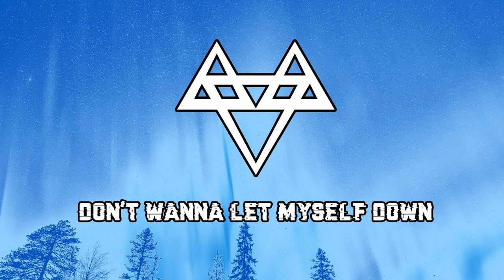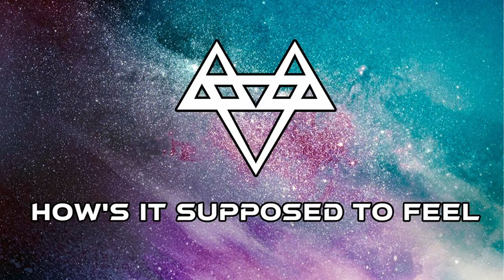All NEFFEX Songs [2021][CopyrightFree]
Actually, these are the 26 best Neffex songs of 2021!

✦✦✦✦✦ Music Reloaded ✦✦✦✦✦
Just enjoy the music!